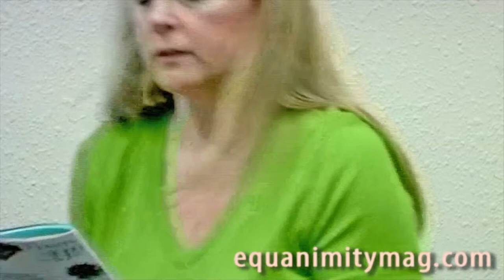HIstory Channel's Counting Cars series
HIstory Challens Counting Cars Danny Koher talks with Valder about his show and love of cars.